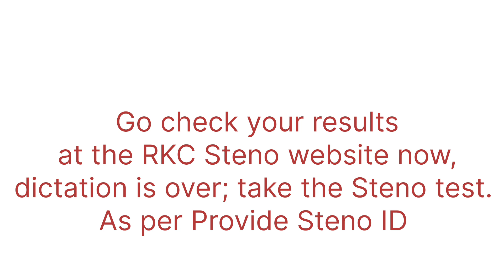60 wpm Hindi Dictation Listen, try for best Result Come RKC Nawada Steno page and Start Test ID-1249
Remember, practice makes perfect, and with our guidance, you'll be acing shorthand in no time! Happy shorthand learning!